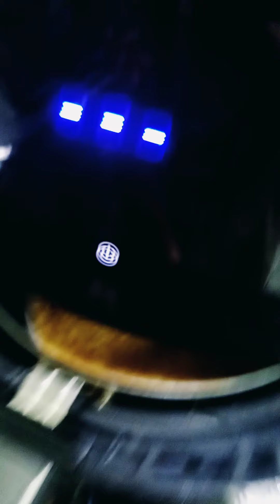kunafa with vermicelli (Saudi sweet)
food for life